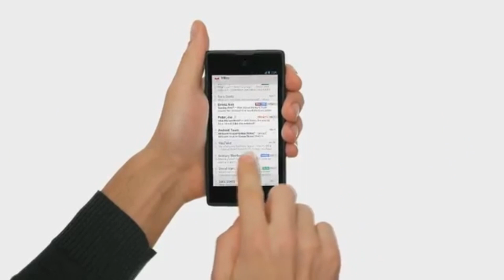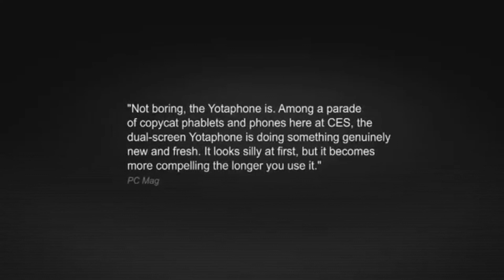Yotaphone, El Smartphone ruso con DOS PANTALLAS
Algo en mi opinion inutil, pero bueno se merece un un punto positivo por la creatividad